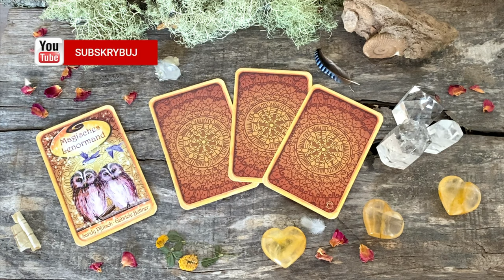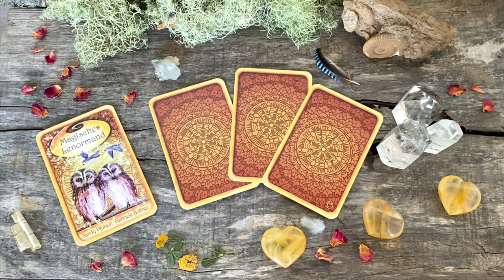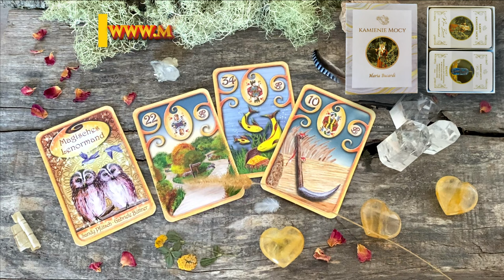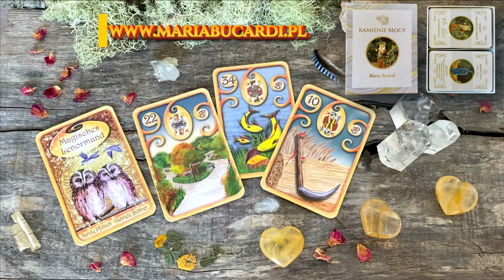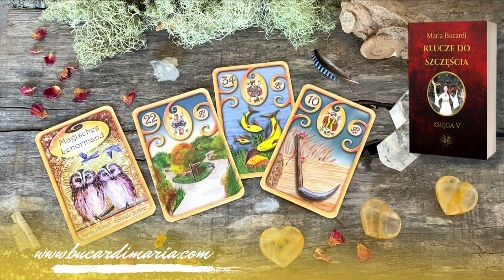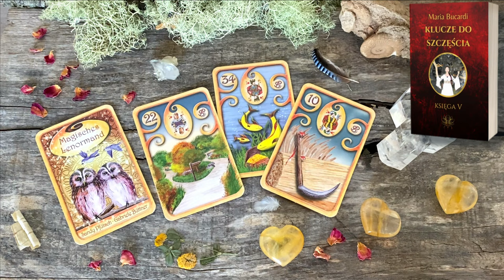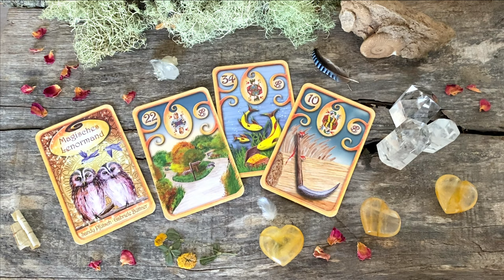Zadaj pytanie i dowiedz się, co o Twojej sytuacji powiedzą karty Lenormand🃏🔮